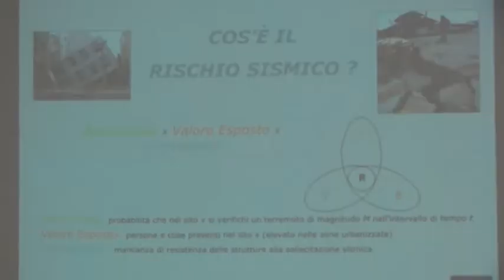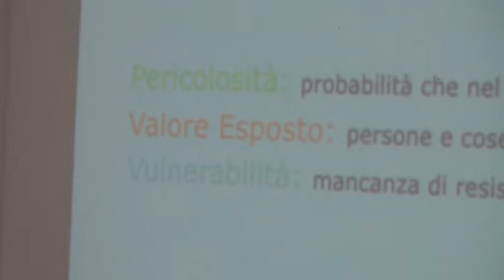Teramo, presentato lo studio sulla microzonazione sismica